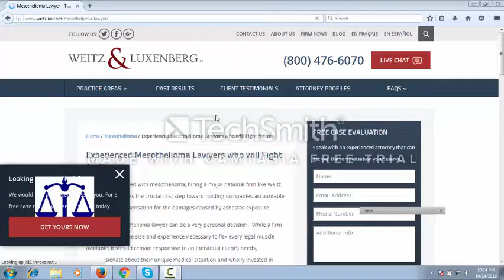mesothelioma firm 2017 coming soon